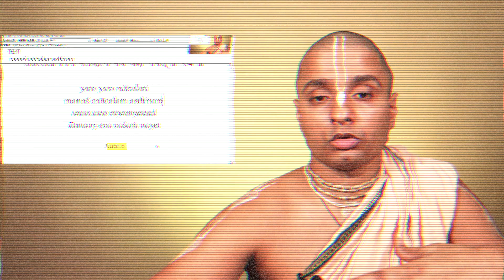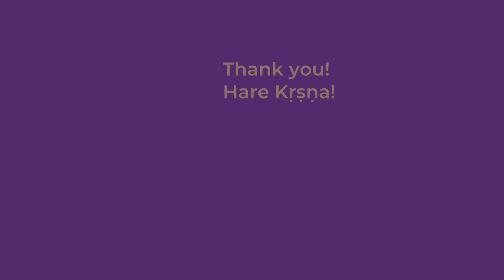[Q&A With HG Tattvavit dāsa] How Can We Chant Hare Kṛṣṇa Attentively?